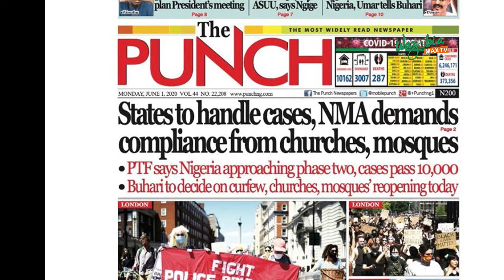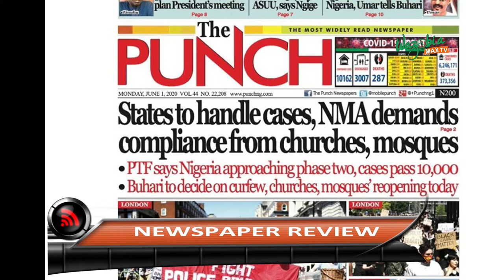STATES TO HANDLE CASES, NMA DEMANDS COMPLIANCE FROM CHURCHS, MOSQUES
Leading health unions in the country on Sunday differed over Nigeria’s preparedness for reopening of worship centres and other sectors in the country,   as the second phase of eased lockdown ends today.

The Nigerian Medical Association, the National Association of Nigerian Nurses and Midwives as well as the Pharmaceutical Society of Nigeria spoke on reopening of worship centres just as the Presidential Task Force on COVID-19 said in the next phase of the battle against the virus, states would handle cases.